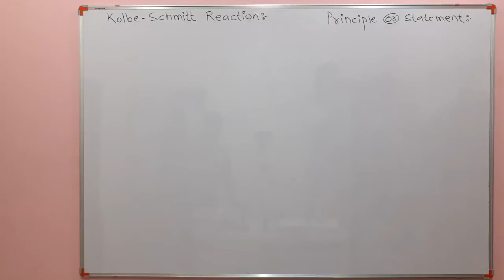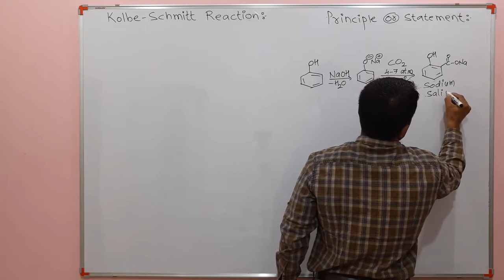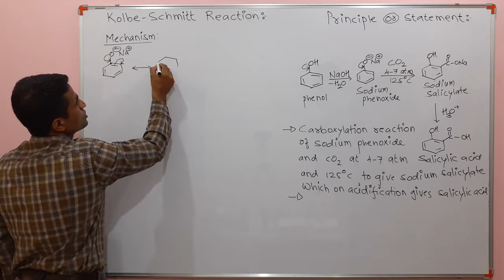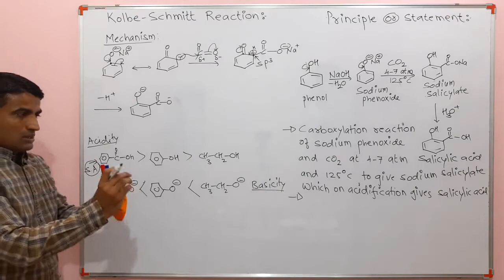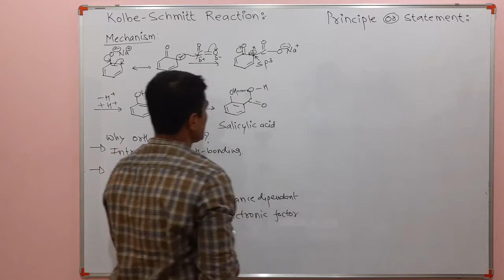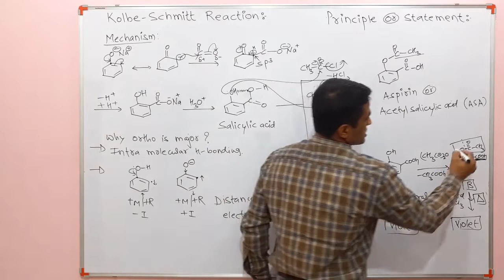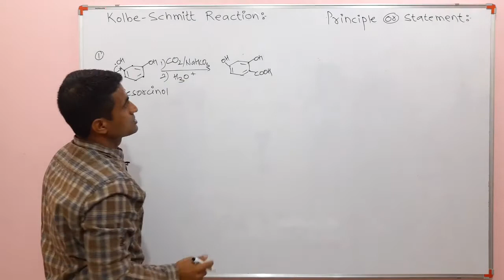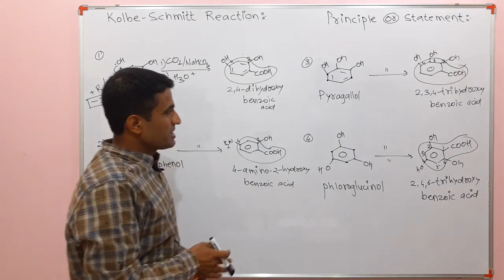Kolbe Schmitt Reaction with mechanism and applications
In this video I have explained Principle, mechanism and applications of Kolbe Schmitt reaction.

Why ortho product is major in Kolbe reaction?
1. Due to intra molecular h-bonding
2. due to +I effect of phenoxide ion increases electron density on ortho position.

Formation of Aspirin (drug) as well as reaction of salicylic acid and aspirin with neutral FeCl3.